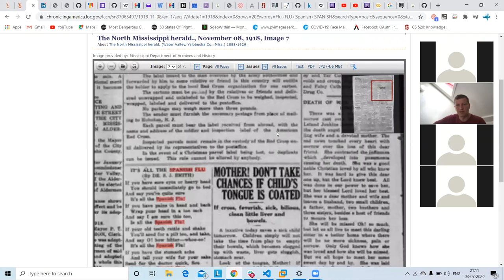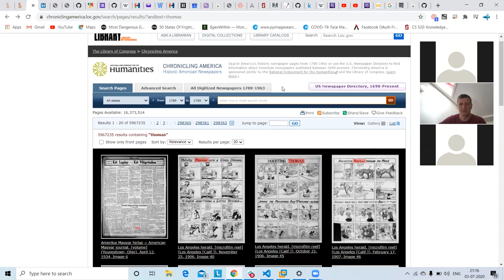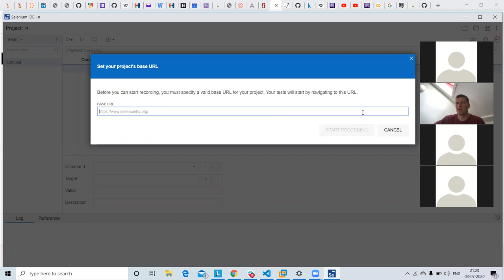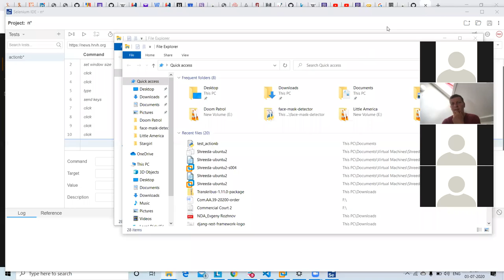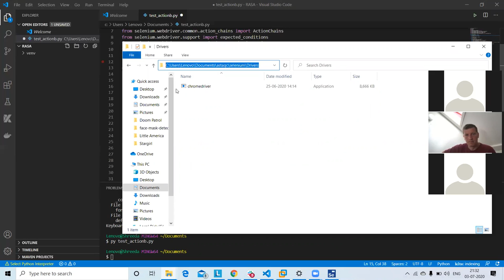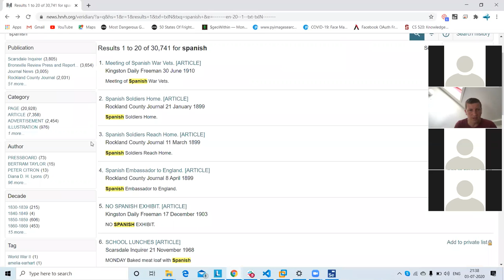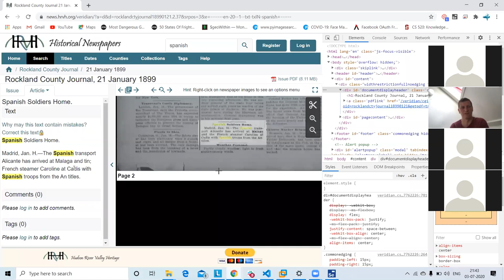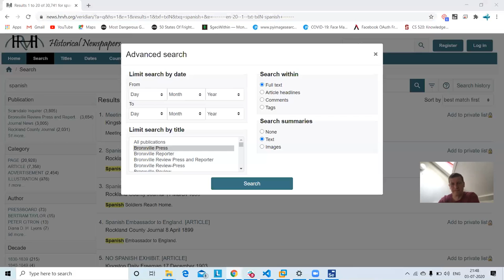team-social-analysis July 3rd, 2020